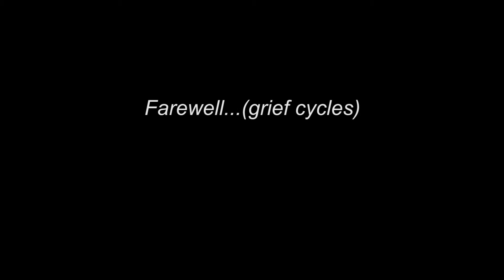KELLER: Farewell...(grief cycles)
for Violin, doubling Viola, and Audio Playback
(2000/08)

Mark Menzies: Violin and Viola